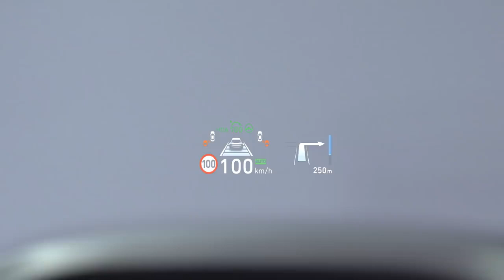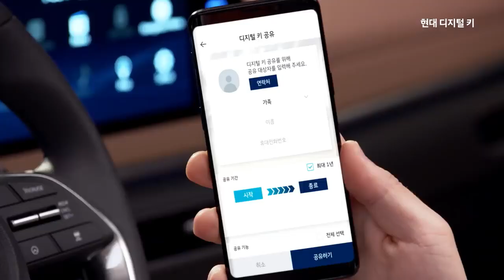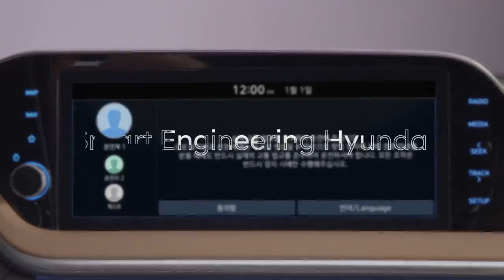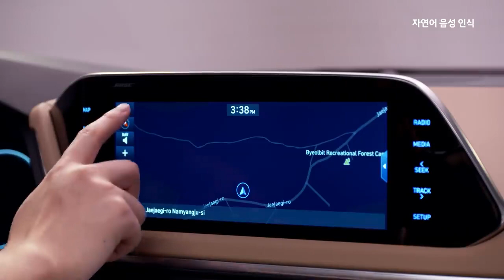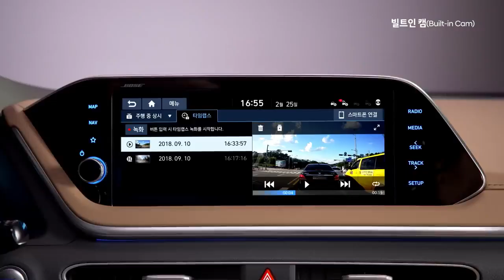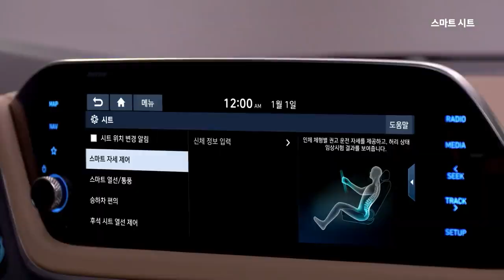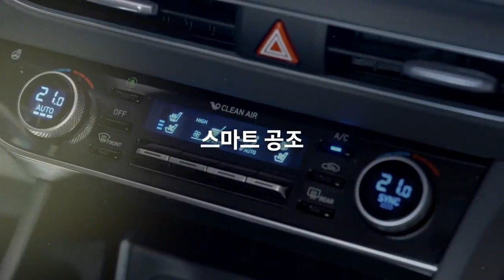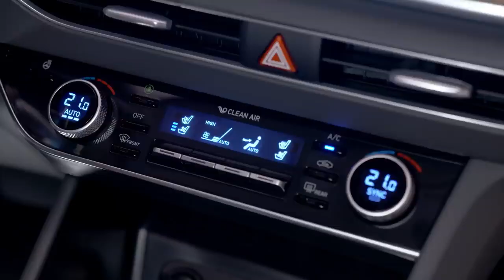매뉴얼 CAR 현대 스마트 엔지니어링 쏘나타(홍보 영상 18분 37초)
완전히 새로워진 신형 쏘나타의 스마트 엔지니어링 디테일들을 소개합니다.

00:01  1. 인트로
01:32  2. 현대디지털키
03:08  3. 개인화 프로필
04:38  4. 클러스터 네비게이션
06:05  5. 자연어 인식
07:18  6. 빌트인캠
08:45  7. 터치아웃사이드 도어핸들
09:49  8. 전자식변속버튼
11:18  9. 스마트 시트
12:58  10. 스마트 공조
14:39  11. 스포티 실루엣
15:55  12. 도어암레스트
16:57  13. 그라데이션 히든라이팅